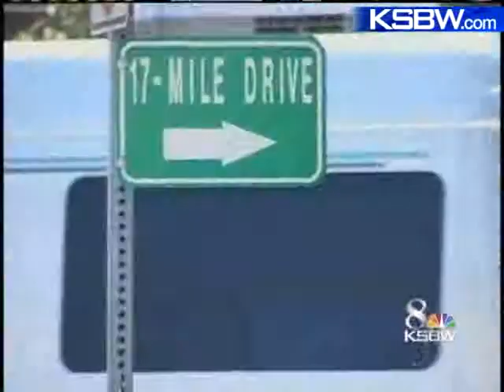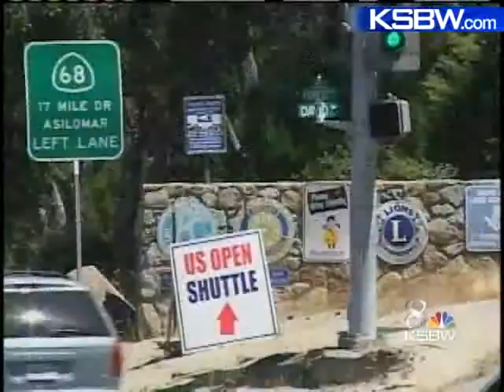Peninsula Cities Gear Up For U.S. Open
Cities along the Monterey Peninsula are getting ready for next week's U.S. Open.